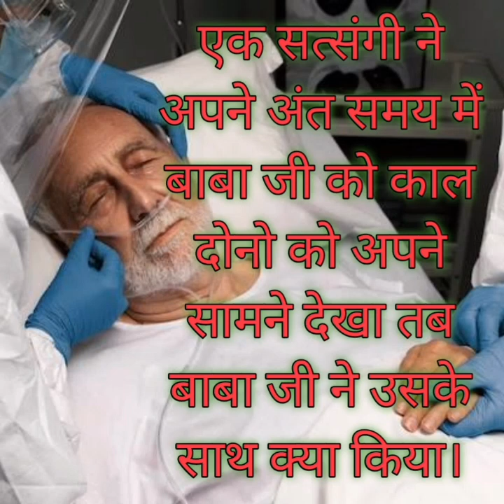जब एक सत्संगी ने अपने अंत समय में बाबा जी और काल को देखा तब बाबा जी ने उसके साथ क्या किया